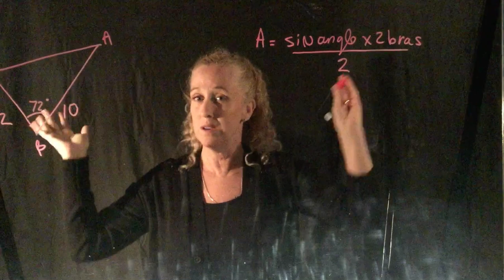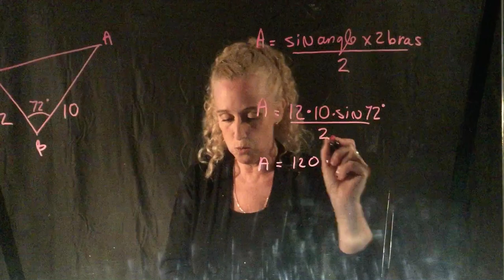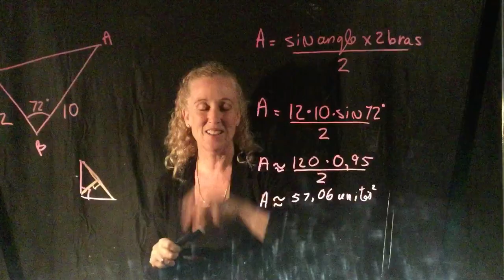Aire d’un triangle avec le sinus de l’angle et ses côtés adjacents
etc,